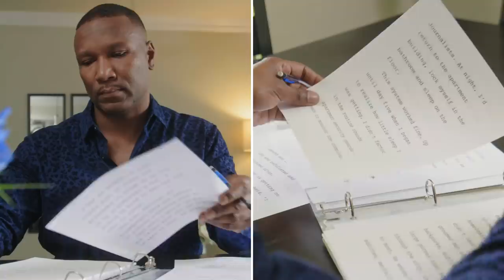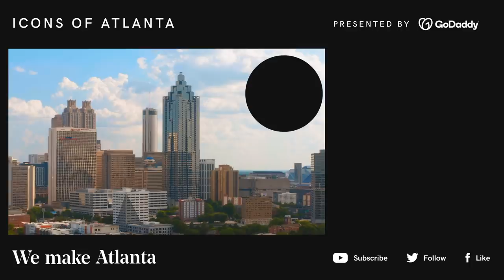Redefining the Status Quo as a Firefighter and Entrepreneur | Icons of Atlanta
Metro Atlanta firefighter and writer Anaré Holmes tells the story of rewriting his career and using his voice as an entrepreneur to empower marginalized communities.

Captivated by journalism at a young age, Anaré V. Holmes knew writing was his true calling. But after the recession hit in 2008, his father encouraged him to push his limits and pursue becoming a firefighter. When his sharp writing skills took notice, Anaré got the opportunity to use his strength to fill the need for basic safety information targeted at marginalized communities. By getting folks this basic information, they’re empowered to live better and safer lives. His writing became much more than just education — he represented both the Black and gay communities, and fully redefined the image of a firefighter. As he revived his lifelong passion for journalism, Anaré paved the way to pursue entrepreneurship for himself. From firefighting to writing about his own experiences related to social justice, Anaré makes a difference in dynamic ways for his community as a hybrid entrepreneur.